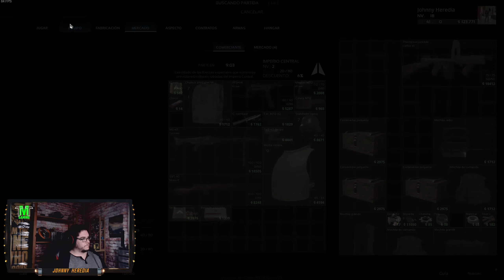MARAUDERS #3 - GAMEPLAY ESPAÑOL - MI ARMA NO DISPARA!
** Hashtags **